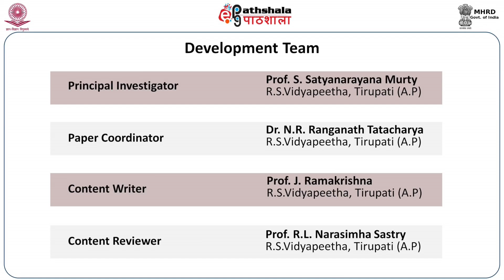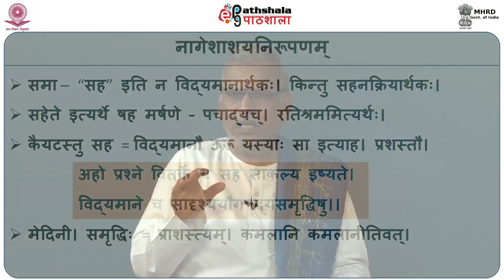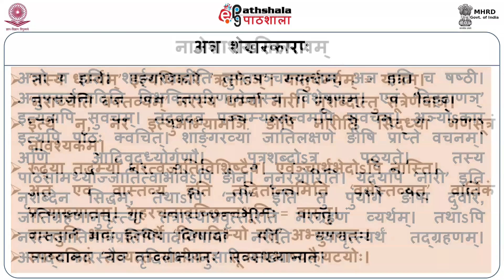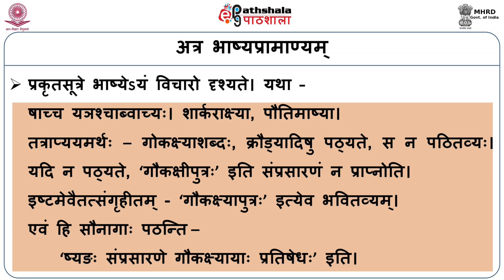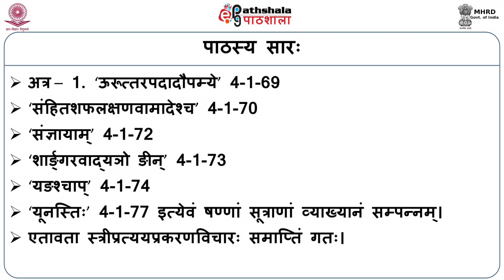Uruttarapadadaupamye’ Ityarabhya Satsutrivicarah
Courses: लघुशब्देन्दुशेखरः (स्त्रीप्रत्यय-अव्ययीभावप्रकरणे)